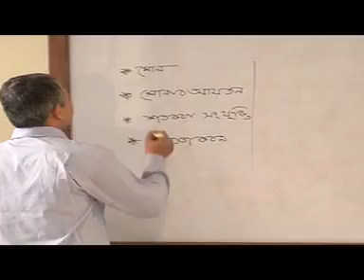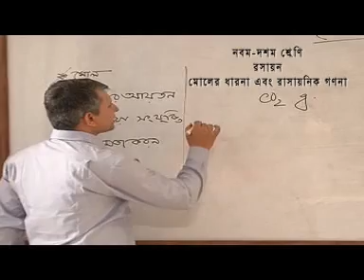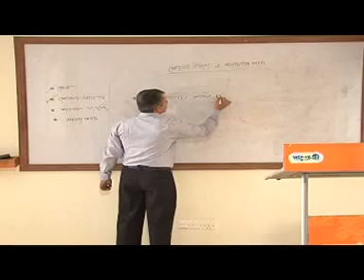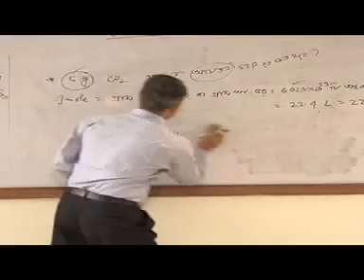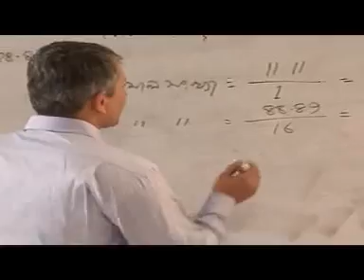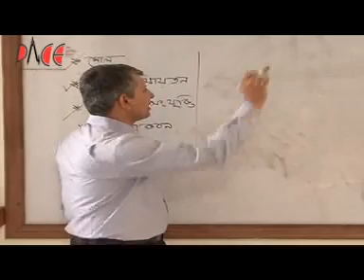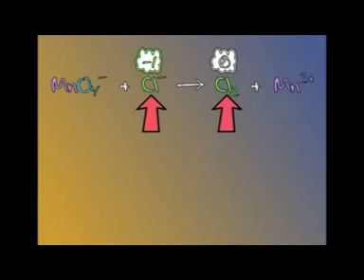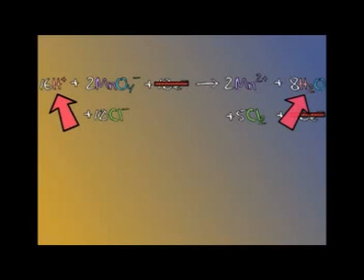Atom's concept and chemical measurement